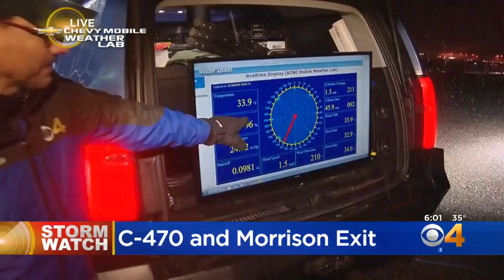Snow Storm Makes Navigating Mountain Roads Tricky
CBS4 Meteorologist Dave Aguilera reports from Jefferson County.